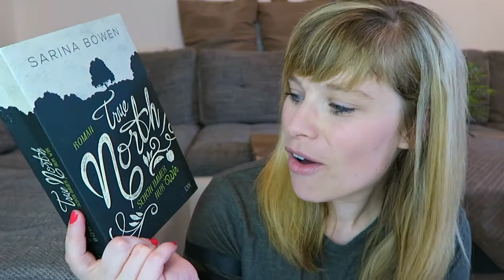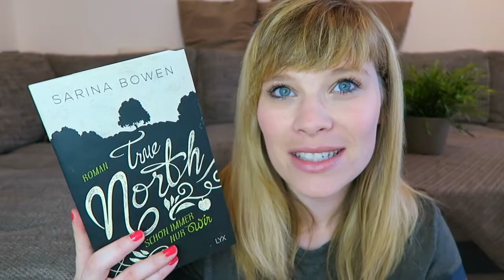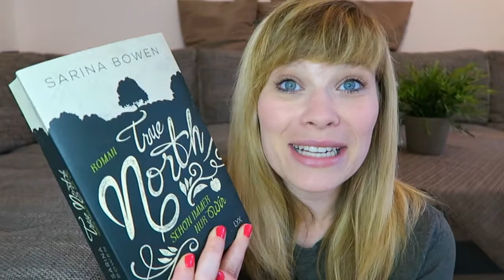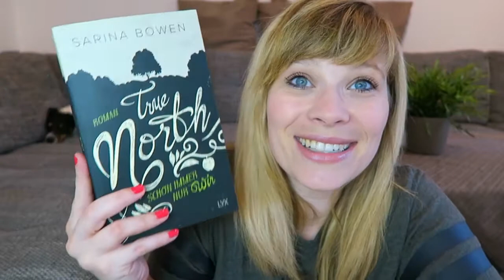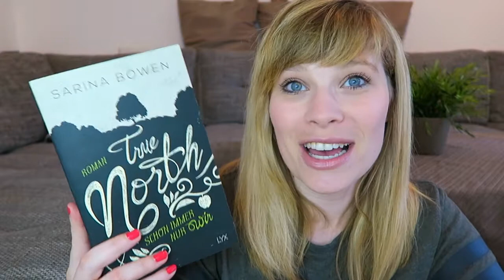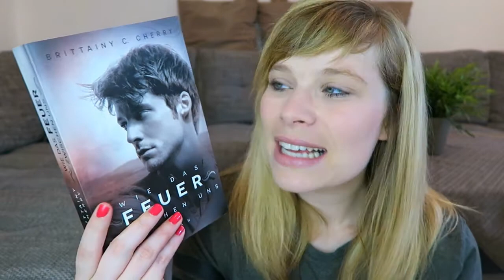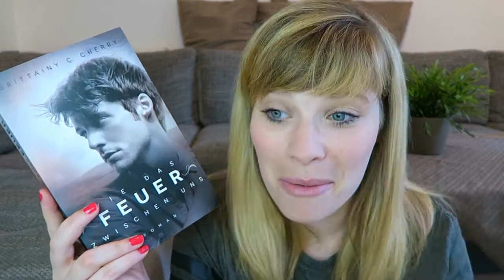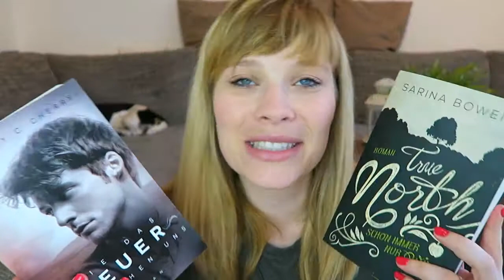Die letzten Zwei - True North 2 // Wie das Feuer zwischen uns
Die Bücher:

True North - schom immer nur wir - Sarina Bowen

Wie das Feuer zwischen uns - Brittainy C.Cherry

Ein Gratis Hörbuch von Audible: